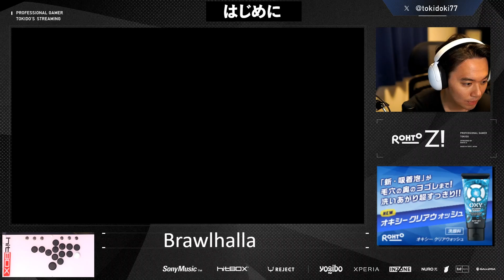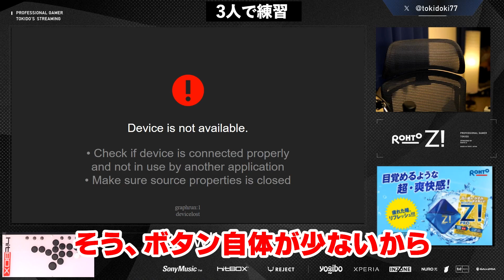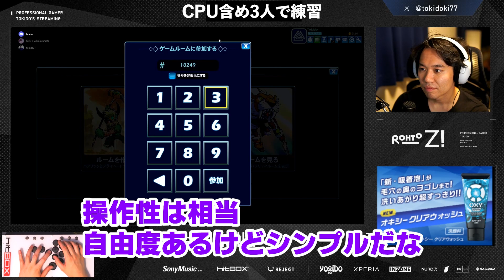ふ〜どさん、倉持由香さんと3人でBrawlhallaを実況プレイするときどさん｜ブロウルハラ【2023.9.10】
一部画面にカクつきが生じますが元配信も同様のためご了承ください。

【PR】鉄拳コラボ記念！『ブロウルハラ』対戦します！【2023年9月10日 Twitch配信より】